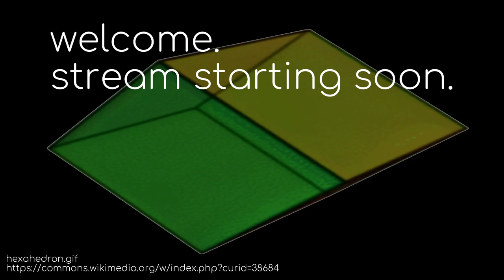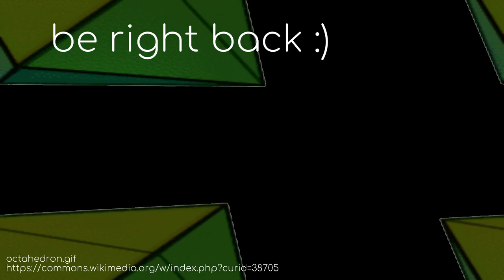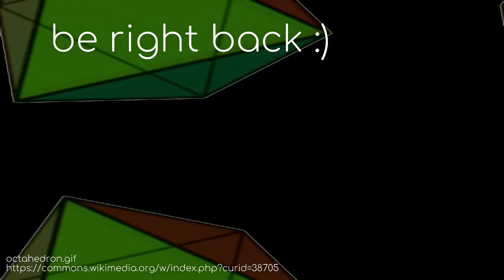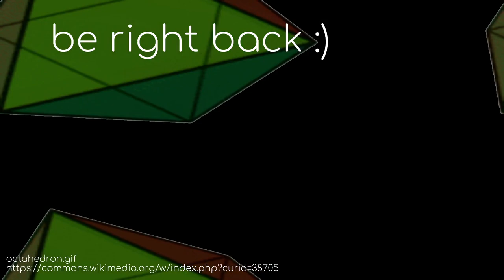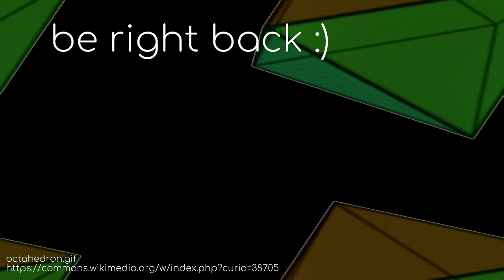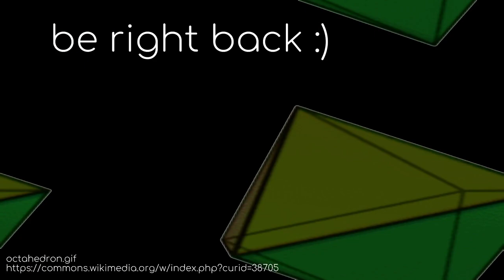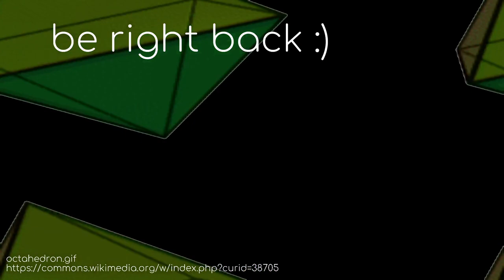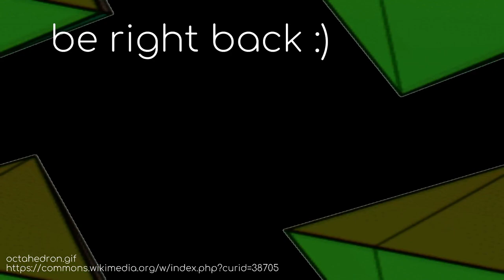halfway through infdev | every item every version stream 5